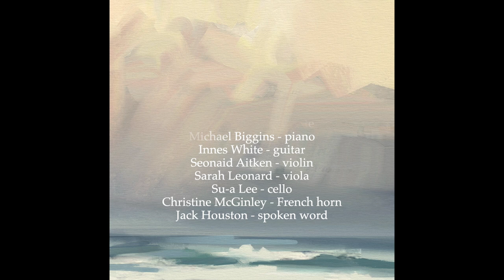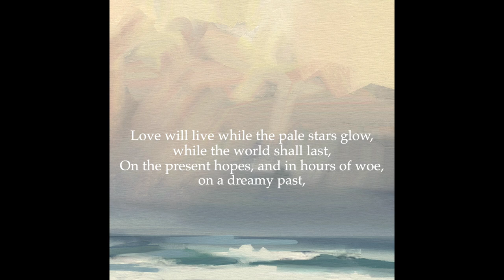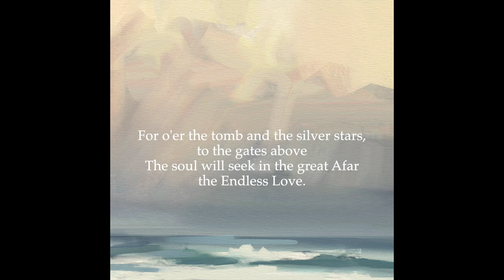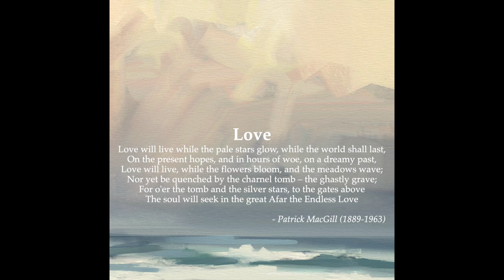Gráinne Brady | Newcomer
Newcomer is the second single, and title track of Gráinne's forthcoming solo album. Inspired by the novel 'The Rat-Pit' by Irish writer Patrick MacGill, the story follows a young Donegal woman, Norah Ryan who, upon emigrating to Scotland as a teenager, was vulnerable to poverty, sexual exploitation, and great emotional loss. In this part of the story, Norah gives birth to a baby boy.

Music written and arranged by Gráinne Brady with words by Patrick MacGill

Love

Love will live while the pale stars glow, while the world shall last,
On the present hopes, and in hours of woe, on a dreamy past,
Love will live, while the flowers bloom, and the meadows wave;
Nor yet be quenched by the charnel tomb – the ghastly grave;
For o'er the tomb and the silver stars, to the gates above
The soul will seek in the great Afar the Endless Love.

Gráinne Brady - fiddle
Tina Jordan Rees - flute
Michael Biggins - piano
Innes White - guitar
Seonaid Aitken - violin
Sarah Leonard - viola
Su-a Lee - cello
Christine McGinley - French horn
Jack Houston - spoken word

Recorded and mixed by Mike Vass in GloWormRecording and Rusty Squash Horn Studios

Mastered by Peter Beckmann at TechnologyWorks

Artwork by Somhairle MacDonald